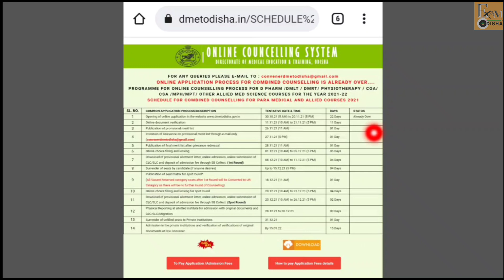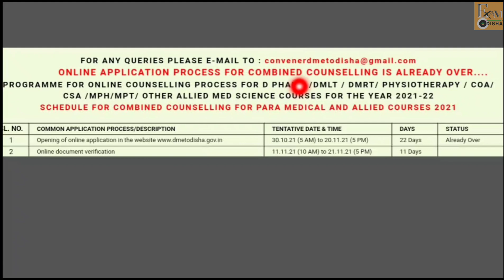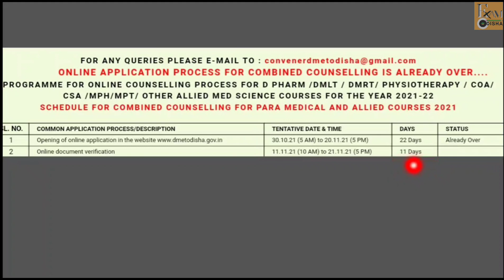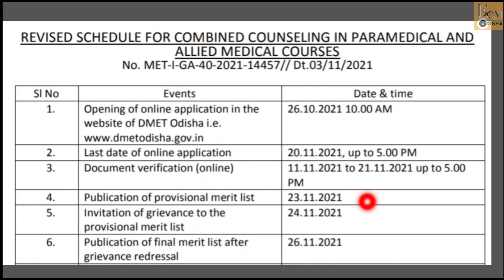dmet odisha login & verification|dmet odisha 2021 application|dmet odisha.gov.in|d pharmacy|dmlt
In this video you will be able to know about the login procedure & document verification status of paramedical & allied medical science courses in odisha .

ask your queries in the comment section .

other important video on paramedical courses(how to correct the paramedical form)